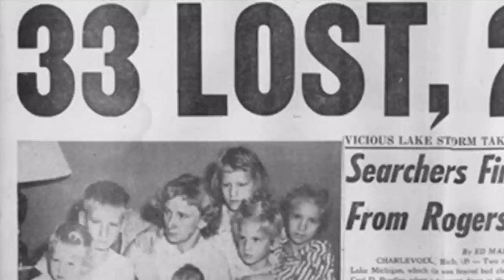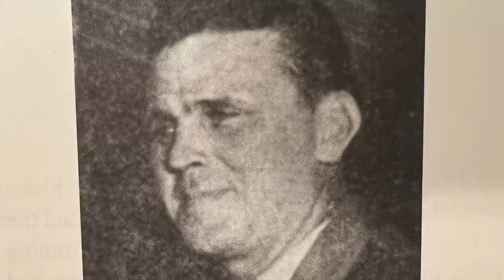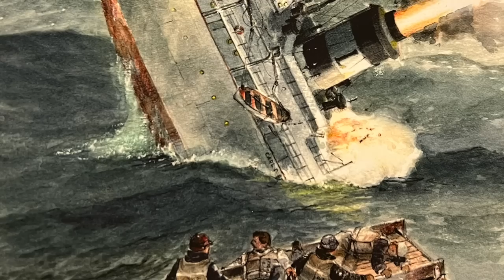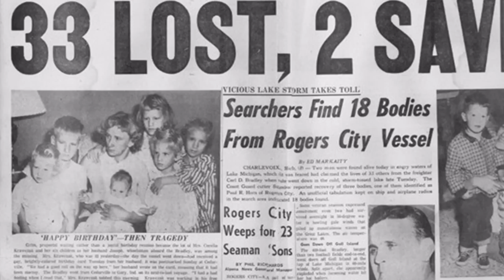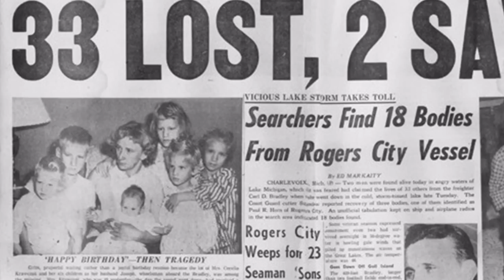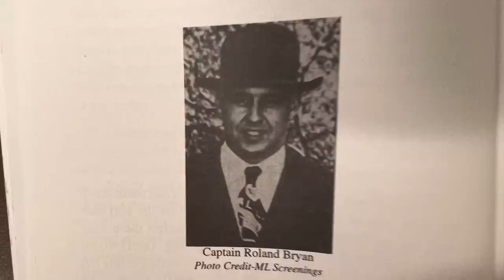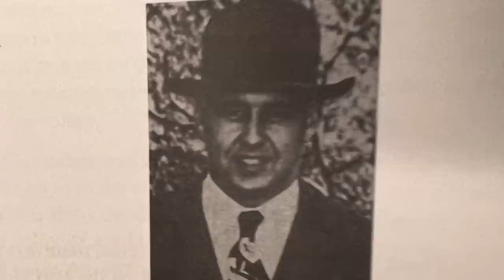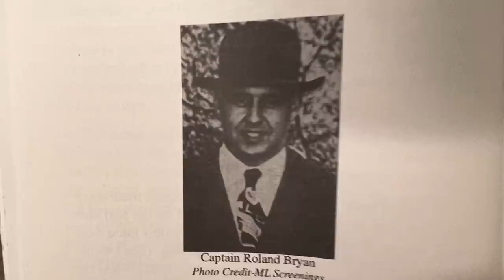CAPT. DARRELL & the CARL D. BRADLEY TRAGEDY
The world is well in tune with the story of the Edmund Fitzgerald, which sank in a horrific November storm in Lake Superior in 1975; but the lesser known story of the Carl D. Bradley was equally tragic when it broke apart in Lake Michigan in another terrible November storm, this one on November 18, 1958. Of the 35 men aboard, two survived a frightening all-night ride in a life raft in 25-ft. seas with freezing wind and temperatures that haunted the survivors for 15 hours before they were rescued. Of the 33 men who died, 23 of them were from Rogers City, Michigan where one funeral after another affected the small lake town for decades to come. Join me, the History Mystery Man and Captain Darrell Walton for another fascinating dive into more Great Lakes Maritime true stories...this one featuring the "Queen of the Great Lakes", the Carl D. Bradley.